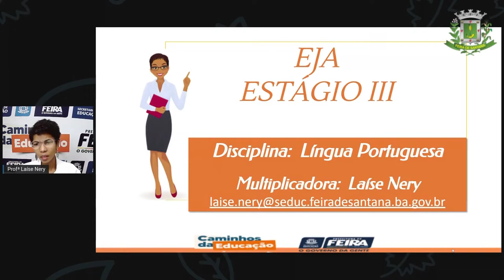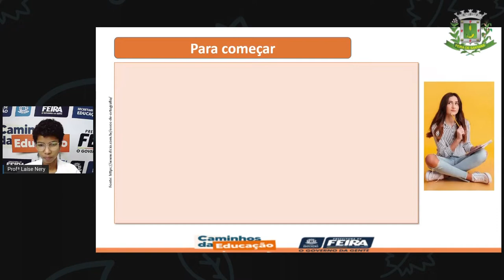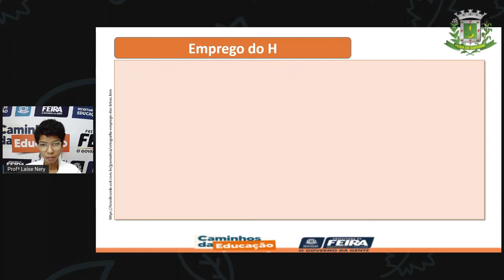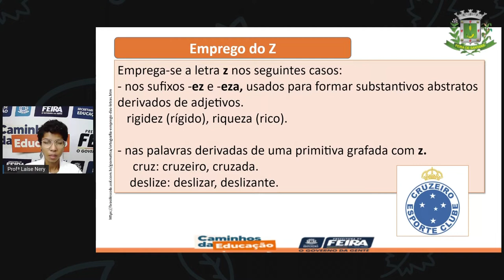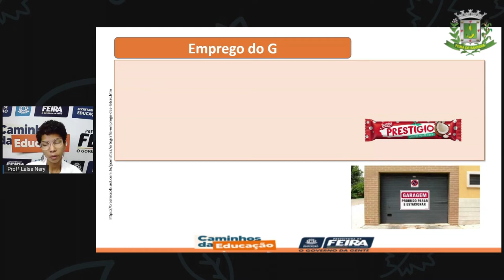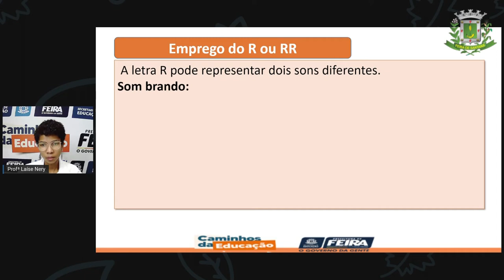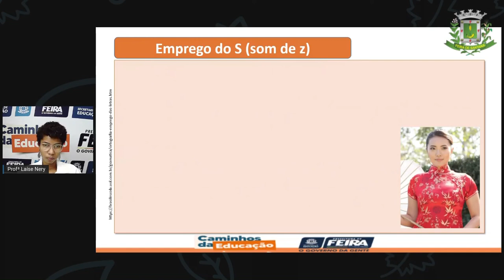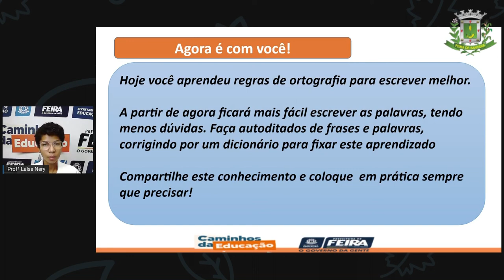1º SEG ESTÁG III AULA 43 PORT Mix da ortografia LAÍSE